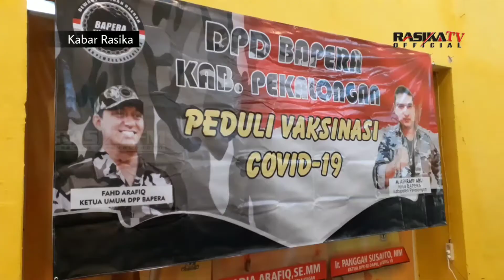Gelar Vaksinasi Gratis, BAPERA Sediakan 500 Dosis - KABAR RASIKA #130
Kabar Rasika adalah program berita yang menyajikan informasi terdepan
dan terpercaya dari wilayah Kabupaten Pekalongan dan sekitarnya.